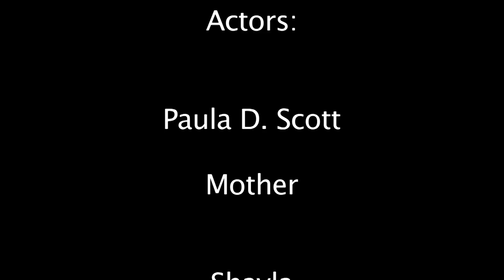What Does Virgin Mean?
Short video trying to do something different. Inspiration/Reenactment of FUTURESHOTS!